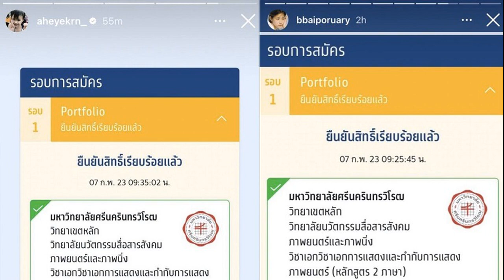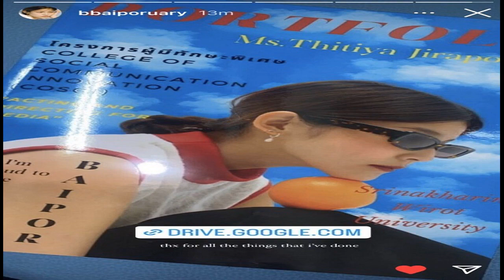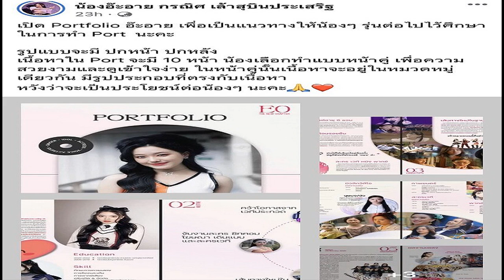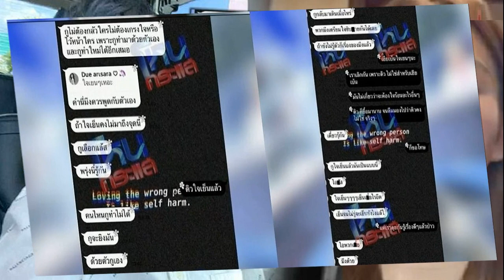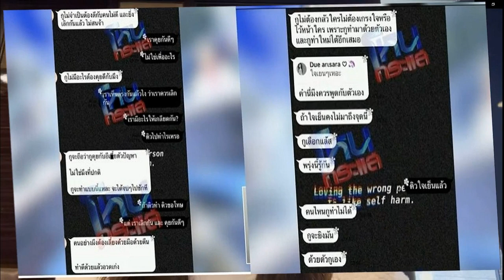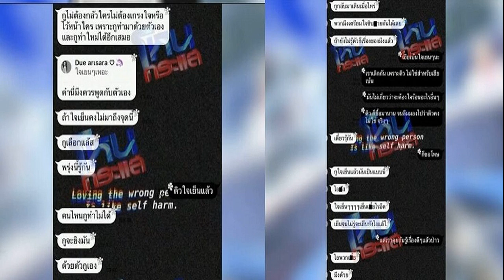งานเข้า อ๊ะอาย​ 4EVE ใบปอ ธิติยา เจอชาวเน็ตดราม่า ​Portfolio ยื่นมหาวิทยาลัยดัง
งานเข้า อ๊ะอาย​ 4EVE-ใบปอ ธิติยา เจอชาวเน็ตดราม่า ​Portfolio ยื่นมหาวิทยาลัยดัง โดนซัดยับ “จ้างทำพอร์ต” “ทำไม่สวย” “เป็นดารามีพริวิเลจ”

งานเข้าจนได้ กลายเป็นกระแสดราม่าแบบงงๆ โดนชาวเน็ตจวกยับ เมื่อ 2 สาวอนาคตไกล ที่เรียกว่าปีนี้ปีทอง กำลังเกิดสุดๆอย่าง “อ๊ะอาย​ 4EVE” ที่พึ่งมีคอนเสิร์ตใหญ่ของวงไป และ “ใบปอ ธิติยา” จากภาพยนตร์ดัง “เธอกับฉันกับฉัน”
โดยเรื่องราวนั้นเกิดจาก 2 สาวได้มีการโพสต์ผ่าน IG Story เป็นภาพยืนยันสิทธิในการเข้ามหาวิทยาลัยชื่อดัง ในรอบการยื่น ​Portfolio ทำเอาโซเชียลแห่คอมเมนต์สนั่น ปังมาก แต่ก็มีอีกส่วนออกมาคอมเมนต์ อยากเห็น ​Portfolio ที่ใช้ยื่น งานนี้ไม่ต้องทวง เพราะ 2 สาว ได้ออกมาแชร์ ​Portfolio ของตัวเอง เพื่อให้เป็นตัวอย่างและแนวทางให้น้องๆที่มีความสนใจใช้เป็นแนวทาง
ด้านอ๊ะอาย ออกมาแชร์ Portfolio ผ่าน FACEBOOK : น้องอ๊ะอาย กรณิศ เล้าสุบินประเสริฐ โดยมีแคปชั่นว่า “เปิด​ Portfolio อ๊ะอาย​ เพื่อเป็นแนวทางให้น้องๆ​ รุ่นต่อไปไว้ศึกษาในการทำ​ Port นะคะ รูปแบบจะมี​ ปกหน้า​ ปกหลัง​ เนื้อหาใน​ Port จะมี​ 10 หน้า​ น้องเลือกทำแบบหน้าคู่​ เพื่อความสวยงามและดูเข้าใจง่าย​ ในหน้าคู่นั้นเนื้อหาจะอยู่ในหมวดหมู่เดียวกัน​ มีรูปประกอบที่ตรงกับเนื้อหา​ หวังว่าจะเป็นประโยชน์ต่อน้องๆ​ นะคะ”
ภาพจาก FACEBOOK : น้องอ๊ะอาย กรณิศ เล้าสุบินประเสริฐ

ส่วน “ใบปอ ธิติยา” ได้ออกมาแชร์ Portfolio ผ่าน IG Story ของตัวเอง โดยแนบลิงก์พร้อม
ภาพจาก IG Story ใบปอ ธิติยา
หลังจากทั้งคู่ได้เผยแพร่ Portfolio ออกไป ก็มีเสียงวิพากษ์วิจารณ์จากสังคมอย่างมาก มีทั้งชื่นชม และจวกยับ ด้านชื่นชม ก็ต่างออกมาอวยสาวทั้ง 2 ว่า เก่งมาก ทั้งที่อายุยังน้อย แต่ประสบการณ์การทำงานเต็มเปี่ยม มากความสามารถ ทั้งการแสดง ทั้งร้อง ทั้งเต้น ทำเอาโดนแซว “จบใหม่ แต่ประสบการณ์ 10 ปี” บางคนบอก “ส่ง Portfolio สมัครเป็นอาจารย์หรือเปล่า?”

ด้านชาวเน็ตจวก ก็ซัดแรง ถึงประเด็นการจ้างทำ Portfolio ว่า สามารถจ้างได้หรอ? มีข้อห้ามหรือไม่ อีกส่วนก็ดราม่า ความสวยงามของพอร์ต แต่ที่หนักสุด คงจะเป็นดราม่าเรื่อง “พริวิเลจดารา” เพราะชาวเน็ตถึงกับตั้งคำถาม “แล้วคนธรรมดาจะสอบติดได้ไง?” “แบบนี้แยกโควตาการเข้ามหาวิทยาลัยของดารากับคนธรรมดาเลยไหม?”

งานนี้ 2 สาวก็เลยโดนดราม่าไปแบบงงๆ แต่อย่างไรก็คงต้องขอแสดงความยินดีกับทั้ง 2 สาว ที่ได้เข้าเรียนคณะที่ใช่ มหาวิทยาลัยที่หวังน้า